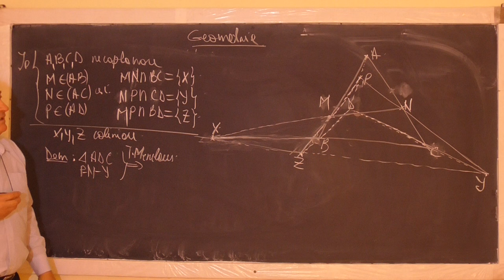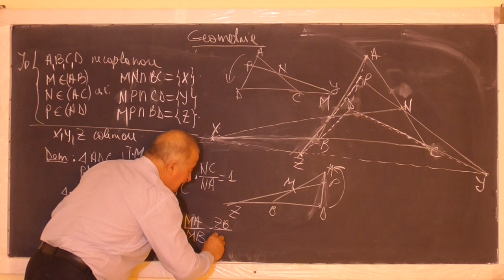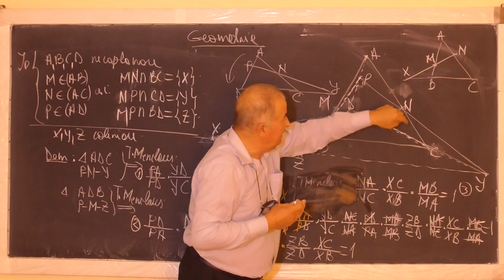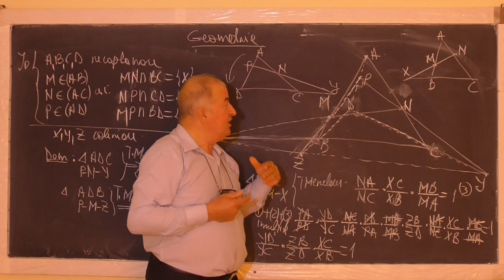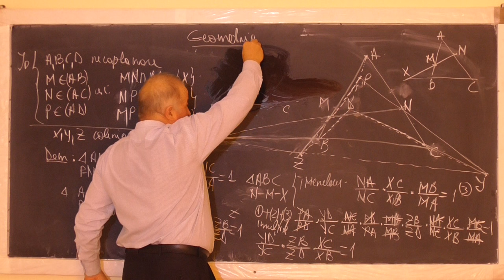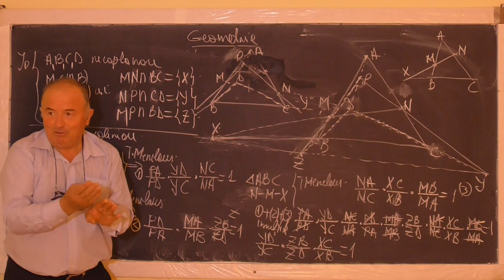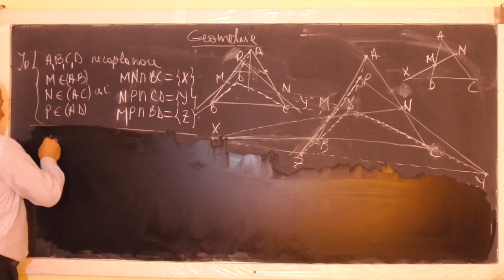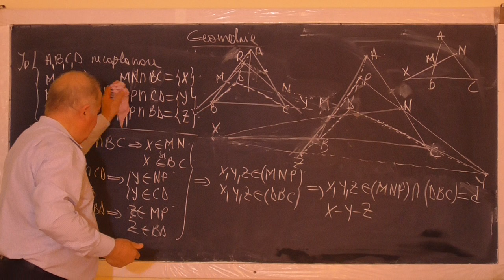2/2 1076 Criterii de coliniaritate in plan;Tr Menelaus Problema de coliniaritate in spatiu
Aceste lectii sunt sustinute de voi si daca va sunt utile, as aprecia un Like, Share, Comment - In aceasta lectie de matematica pe care o puteti vedea in direct si pe ne ocupam de tema pentru acasa la geometrie la clasa a VIII-a. Din cuprins: Criterii de coliniaritate in plan, Teorema lui Menelaus, O problema de coliniaritate in spatiu.